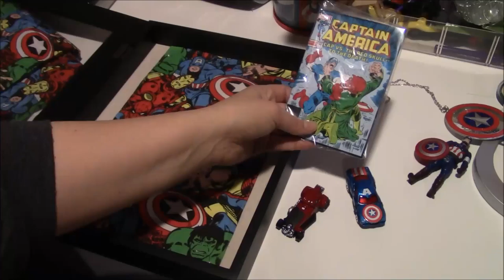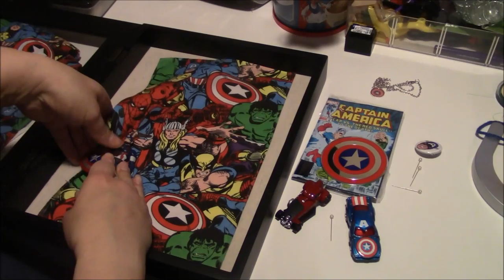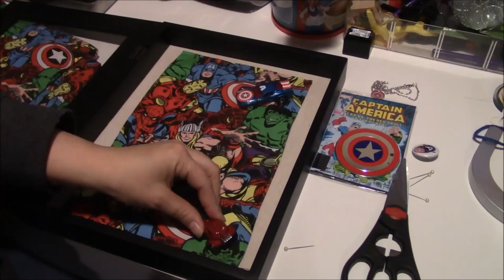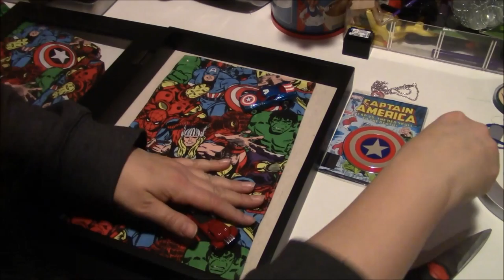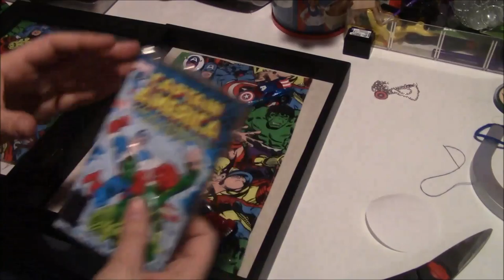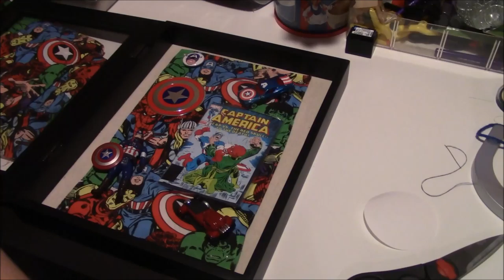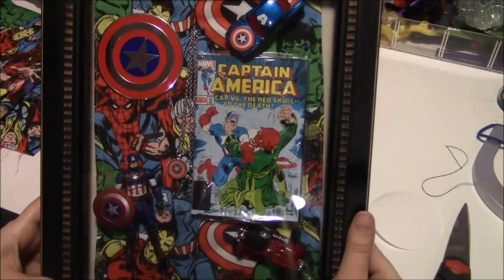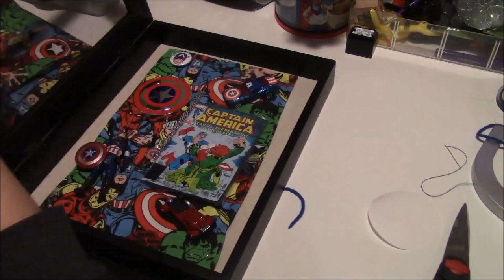Shadow Box Tutorial Superhero #1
This one of my son's favorite Superhero